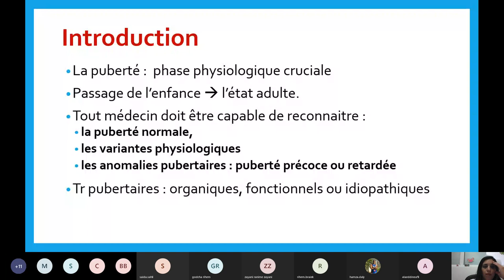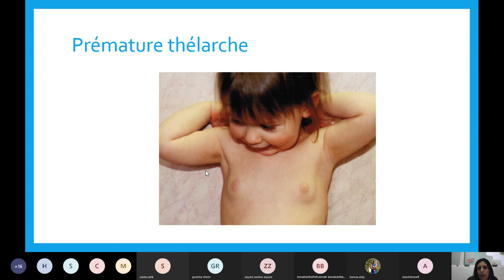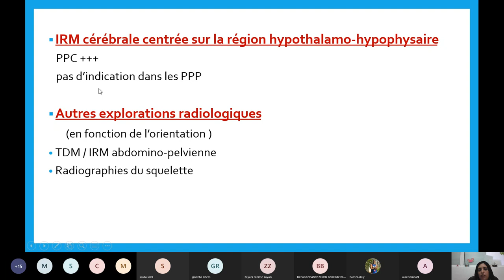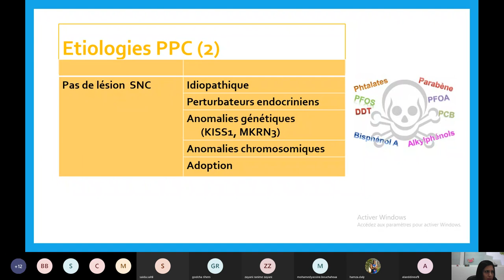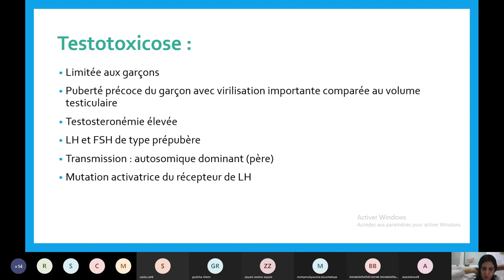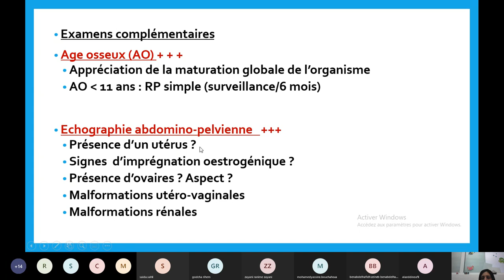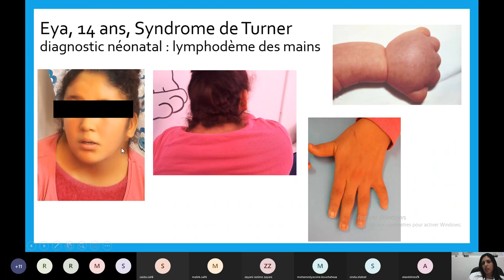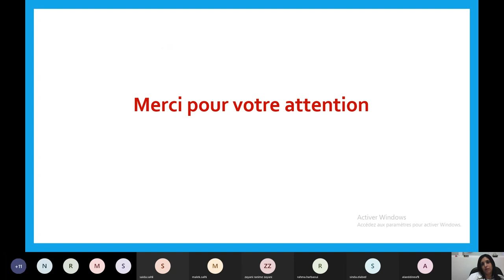Visioconf - Pediatrie : Troubles pubertaires